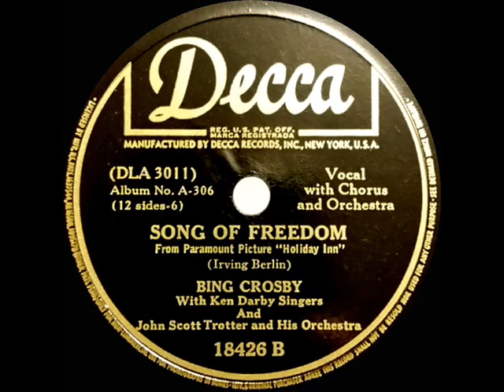1942 Bing Crosby - Song Of Freedom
One of the twelve commercially recorded sides included in the popular Decca 78 album of Irving Berlin songs from the 1942 film “Holiday Inn.”

CD audio, original 78rpm issue on Decca 18426 - Song Of Freedom (Irving Berlin) by Bing Crosby, with The Ken Darby Singers, orchestra conducted by John Scott Trotter, recorded in Los Angeles May 29, 1942 .